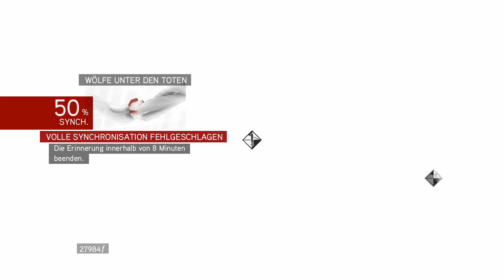Assassins Creed Brotherhood / Wölfe unter den Toten #026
Zu Beginn des Spiels erreichen Desmond, Rebecca, Lucy und Shaun nach der Flucht aus ihrem ersten Versteck die Villa in Monteriggioni. Dort suchen sie in den Erinnerungen von Desmonds Vorfahren Ezio Auditore nach einer Lösung für den vermeintlichen Weltuntergang, vor dem Desmond am Ende von Assassins Creed II gewarnt wurde. Sie forschen nach dem Edensplitter, einem magischen Artefakt in Form eines Apfels, das die Standorte der zahlreichen Vorläufer-Tempel angibt, die auf einem Wandbild der Villa abgebildet waren.

Ezios Erinnerung, die Desmond im Animus durchlebt, geht im Jahr 1499 weiter, als er die Gruft unter der Vatikanstadt verlässt und mit seinem Onkel Mario aus Rom flieht. In Monteriggioni zurückgekehrt, berichtet Ezio den anderen Assassinen, was er im Gewölbe gesehen hat und wird durch die Aussicht getröstet, sein Rachefeldzug sei nun beendet. Am nächsten Tag jedoch wird die Stadt von der päpstlichen Armee angegriffen. In der Schlacht übergibt Ezio den Edensplitter seinem Onkel Mario Auditore, um sich dann selbst der aussichtslosen Verteidigung Monteriggionis zu widmen, damit die Bewohner Zeit haben, um sich in Sicherheit zu bringen. Als die Borgia das Tor durchbrechen, wird Mario von Cesare getötet und die Borgia gelangen in den Besitz des Apfels; Ezio selbst wird schwer verwundet. Er will die Borgia finden, um den Apfel zurückzugewinnen, doch auf seiner Reise wird er aufgrund seiner Verletzungen bewusstlos. Er erwacht in Rom, welches von den Borgia beherrscht wird. Ezio trifft dort auf Niccolò Machiavelli, welcher ihm und den Assassinen ein Versteck beschafft. Um jedoch an Cesare heranzukommen, benötigt Ezio die Unterstützung der römischen Bevölkerung.